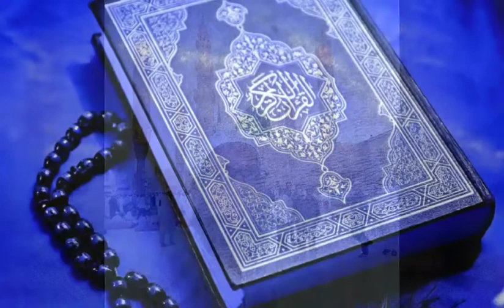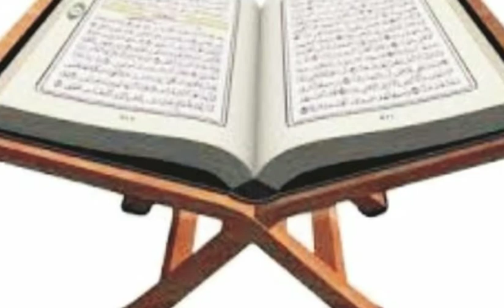Quran Shareef by Abul Qais الشیخ ھندی ابوالقیس سورہ الأعلى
Quran Shareef by Abul Qais Tilawate kalamullah Beauty full awaz me mere chainal par Quran pak ki tilawat hamd Naat shareef nzam moshaira & ba amal ulama ke bayanat maujud hain, like shear and subscribe Karna na bhulen الشیخ ھندی ابوالقیس
Don't forget the video